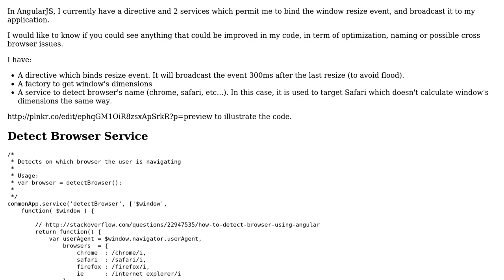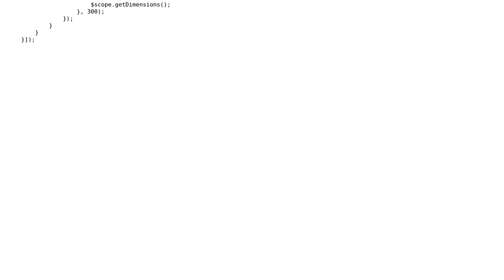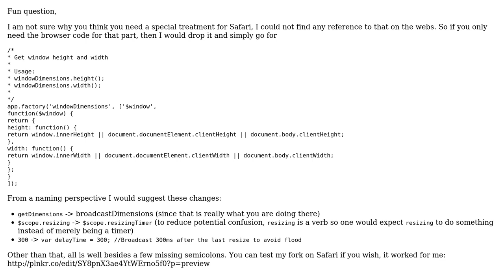Browser resize service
With thanks & praise to God, and with thanks to the many people who have made this project possible! | Content (except music & images) licensed under CC BY-SA | Music | Images & others | With thanks to user Quill user Niflhel user konijn and the Stack Exchange Network Trademarks are property of their respective owners. You are responsible for your own actions.